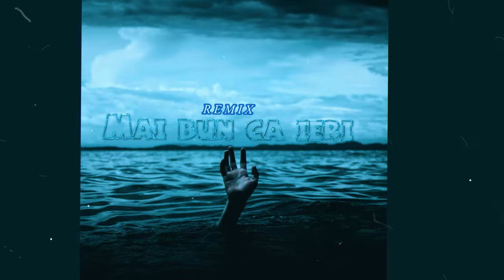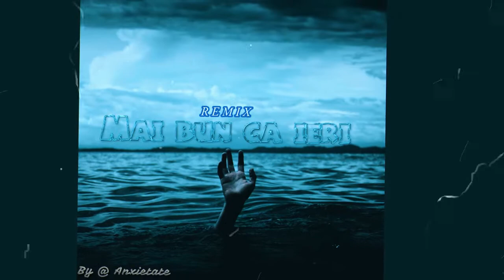Gato - Mai Bun Ca Ieri |Remix| (prod.By Anxietate)